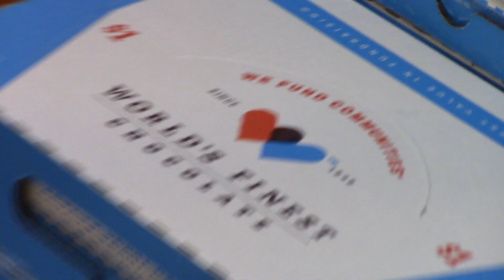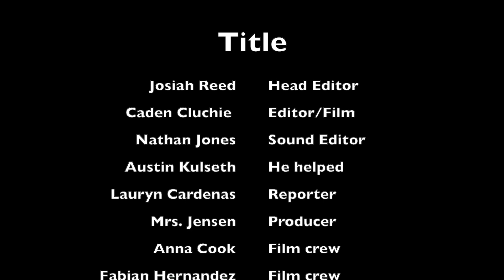wolves time news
This video is about wolves time news